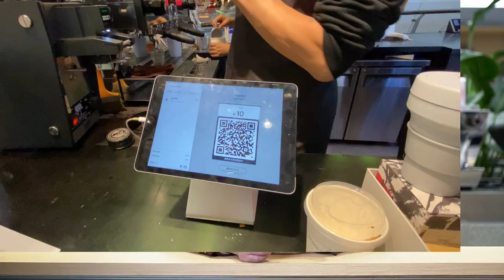种草向 | 70元到7000元的双旦咖啡及周边推荐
咖啡#圣诞#礼物推荐 没有一点点预兆，小咖的双旦种草视频来了！这次的推荐中，基本都是小咖在使用ing的，希望对大家的自用送礼思路有帮助。